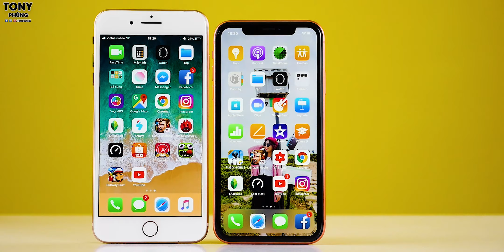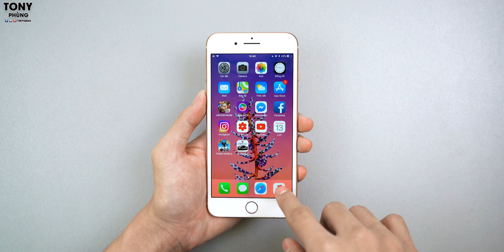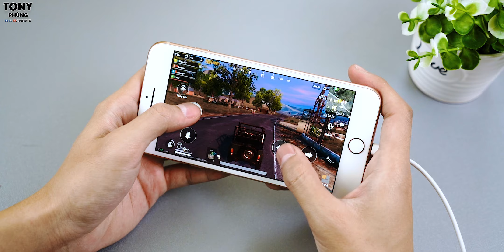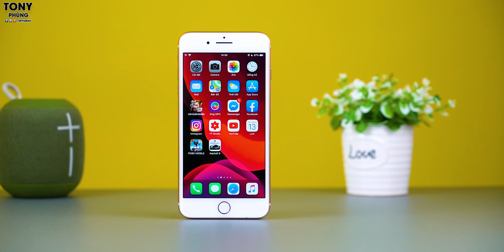iPhone 8 Plus, những điều có thể bạn CHƯA BIẾT hoặc...biết rồi!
Tham khảo mức giá của iPhone 8 Plus đang cực tốt tại

iPhone 8 Plus không còn lạ lẫm gì với các bạn nữa rồi, thế nhưng có những thứ về nó có thể bạn còn chưa biết. Cùng tìm hiểu kỹ hơn trong video này nhé.